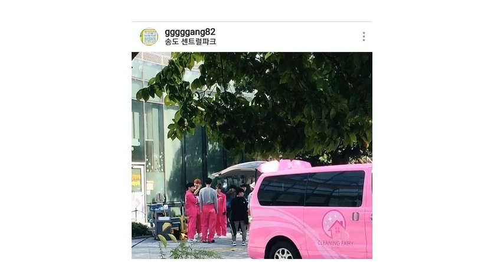kim yoo jung 김유정 ph sosuke